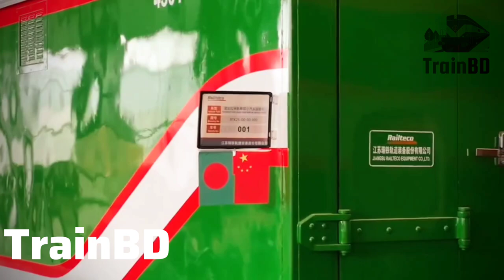বাংলাদেশ রেলওয়ে নতুন মালবাহী গাড়ি Bangladesh Railway New Freight Coach. Luggage Van C-railteco.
Welcome to TrainBD, your gateway to the captivating world of Bangladesh Railway! Get ready to embark on a virtual journey through the mesmerizing landscapes, iconic trains, and rich heritage that define the railway system of Bangladesh.

At TrainBD, we are passionate about showcasing the beauty and intricacies of Bangladesh Railway through our carefully curated videos. Whether you are a train enthusiast, a travel lover, or simply curious about the unique cultural experiences that train journeys offer, our channel is the perfect destination for you.

Join us as we explore the diverse routes that crisscross the country, from the bustling urban hubs to the serene rural landscapes. Immerse yourself in the breathtaking beauty of the countryside as our videos take you through picturesque villages, lush green fields, and majestic riverside views. Experience the authentic sights and sounds of Bangladesh, captured in all their glory as the trains glide through the heart of the nation.

Discover the iconic trains that have become a symbol of pride for Bangladesh Railway. From the vintage locomotives that have stood the test of time to the modern and high-speed trains that ensure seamless connectivity, we bring you up close and personal with these engineering marvels. Witness their power and grace as they traverse the tracks, pulling carriages filled with eager passengers.

But TrainBD is more than just a visual spectacle. We delve into the fascinating stories behind the trains, the history and significance of the railway system in Bangladesh. We bring you insights into the people who work tirelessly behind the scenes to keep the trains running smoothly, ensuring the safety and comfort of passengers. Our videos feature interviews with railway personnel, sharing their experiences and expertise, giving you a deeper understanding of the operations that make Bangladesh Railway a lifeline for the nation.

Whether you're planning your next trip or simply seeking an escape from the mundane, TrainBD offers a virtual ticket to unforgettable journeys. Explore the different classes of travel, from the cozy compartments of the commuter trains to the luxurious accommodations of the long-distance services. Gain insider tips and recommendations for making the most of your train travel experience in Bangladesh.

So, hop on board and join us at TrainBD. Get ready to embark on a visual adventure that will leave you inspired and awestruck by the marvels of train travel in Bangladesh.